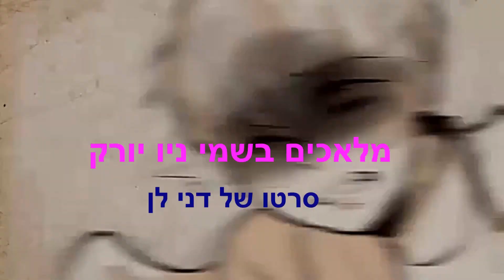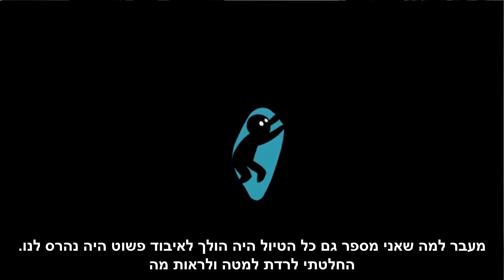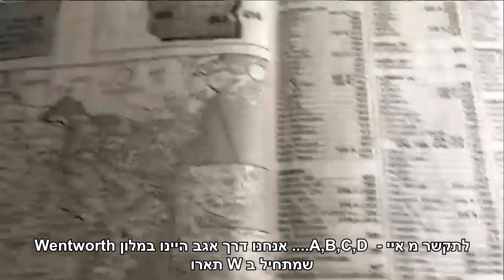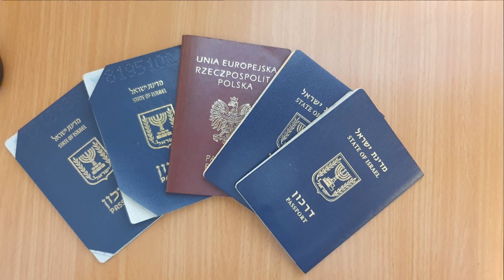מלאכים בשמי ניו יורק - חוויה מיוחדת בעברי